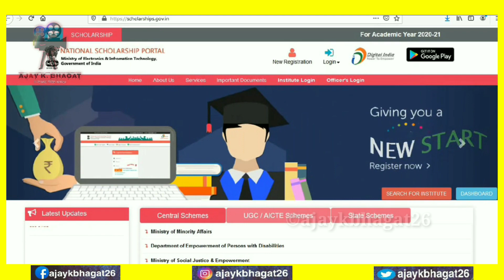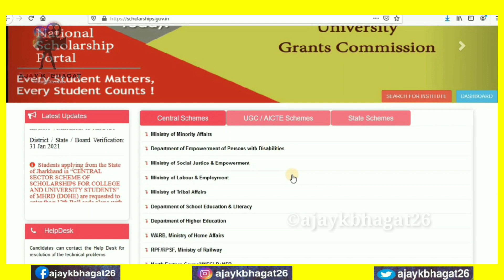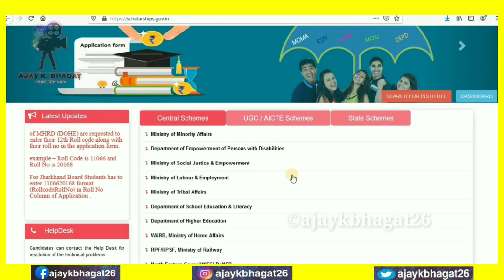NSP & JK SOCIAL WELFARE Post Matric SCHOLARSHIP LAST DATE EXTEND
NOTE- DOCUMENTS UPLOAD, IF YOUR COLLEGE/SCHOOL FEE MORE THAN Rs50000/-

After final submission

Submit your application form with necessary documents in your institute

PRE MATRIC AND POST MATRIC SCHOLARSHIP 2020-21

HOW TO APPLY National Scholarship Portal  minorities scholarship Pre Matric & Post matric scholarship

1) Domicile Certificate
2) Income certificate of Parents
3) CATEGORY CERTIFICATE
4) AFFIDAVIT OF SELF DECLARATION
5) FEE RECEIPT
6) PREVIOUS CLASS MARKSHEET
7) BANK PASSBOOK
8) AADHAR CARD
8) PASSPORT SIZE PHOTOS

SELF DECLARATION AFFIDAVIT FOR MINORITIES-

ELIGIBLE CATEGORY-
Gen
SC
St
Obc
PHP
DNT
Others

Editor- KINEMASTER

©ajaykbhagat26

nsp scholarship,
nsp renewal 2020-21,
nsp 2020-21,
nsp 2020,
nsp portal,
nsp scholarship 2020-21 renewal,
nsp apply,
nsp application id kya hota hai,
nsp apply online,
nsp apply online 2020,
nsp apply online 2020-21,
nsp application,
nsp bihar scholarship 2020,
nsp bonafide certificate,
nsp bonafide certificate download,
nsp bank account number already exists,
nsp bihar scholarship